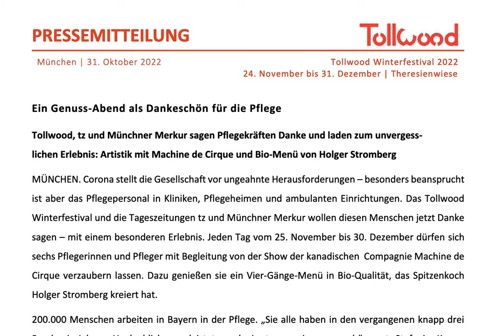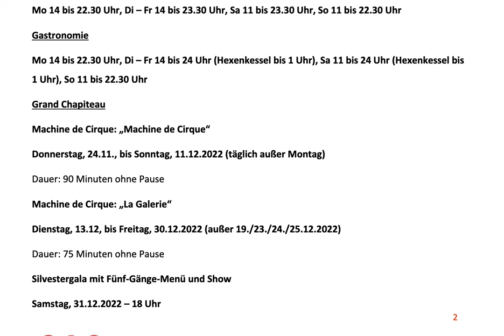Tollwood München verschenkt Karten. Silvester: Karten vorbestellen!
Ein Genuss-Abend als Dankeschön für die Pflege
Tollwood, tz und Münchner Merkur sagen Pflegekräften Danke und laden zum unvergess-
lichen Erlebnis: Artistik mit Machine de Cirque und Bio-Menü von Holger Stromberg
MÜNCHEN. Corona stellt die Gesellschaft vor ungeahnte Herausforderungen – besonders beansprucht
ist  aber  das  Pflegepersonal  in  Kliniken,  Pflegeheimen  und  ambulanten  Einrichtungen.  Das  Tollwood
Winterfestival und die Tageszeitungen tz und Münchner Merkur wollen diesen Menschen jetzt Danke
sagen – mit einem besonderen Erlebnis. Jeden Tag vom 25. November bis 30. Dezember dürfen  sich
sechs Pflegerinnen und Pfleger mit Begleitung von der Show der kanadischen  Compagnie Machine de
Cirque  verzaubern  lassen.  Dazu  genießen  sie  ein  Vier-Gänge-Menü  in  Bio-Qualität,  das  Spitzenkoch
Holger Stromberg kreiert hat.
200.000 Menschen arbeiten in Bayern in der Pflege. „Sie alle haben in den vergangenen knapp drei
Pandemie-Jahren Unglaubliches geleistet, und sie tun es immer noch“,  sagt  Stefanie  Kneer,
Pressesprecherin bei Tollwood. „Wir möchten sie für ein paar Stunden in eine andere  Welt entführen
und ihnen auf diesem Wege unseren Dank ausdrücken.“ Wer in der Pflege arbeitet, kann sich ab sofort
An 29 Tagen können jeweils zwölf Personen
erleben, wie Kunst und Cirque Nouveau auf Kulinarik treffen. Im Grand Chapiteau auf dem
Winterfestival genießen die Pflegerinnen und Pfleger mit einer Begleitperson einen besonderen Abend
in der exklusiven Atmosphäre. Und vielleicht bleibt ja auch noch Zeit für einen Bummel über den etwas
anderen Weihnachtsmarkt auf Tollwood, der am 24. November öffnet.
Kunst trifft Kulinarik
Artistik, eine Prise Poesie und eine gute Portion Humor – die Artisten von Machine de Cirque nehmen
das  Publikum  mit  auf  eine  humorvolle  Entdeckungsreise  mit  Zirkus,  Comedy,  Tanz  und  Poesie  und
haben gleich zwei verschiedene Programme im Gepäck: „Machine de Cirque“ läuft vom 24. November
bis  11.  Dezember;  mit  der  Deutschlandpremiere  von  „La  Galerie“  verzaubert  die  kanadische
Compagnie vom 13. bis 31. Dezember die Gäste. Dazu wird das außergewöhnliche Vier-Gänge-Menü
in Bio-Qualität von Holger Stromberg, Chief Culinary Officer Organic Garden, serviert. Mit dem Menü
fürs Winterfestival will der Koch Menschen „umbegeistern“, denn die Gäste erleben, dass Ernährung
gesund, schmackhaft und gleichzeitig umweltfreundlich und nachhaltig sein kann.
PRESSEMITTEILUNG
München |  31. Oktober 2022  Tollwood  Winterfestival 2022
24. November bis 31. Dezember | Theresienwiese

2

Der Eintritt zum Tollwood Winterfestival ist frei.  Karten für einen verblüffenden, unterhaltsamen und kulinarisch wunderbaren Abend mit Machine de
Cirque und Vier-Gänge-Menü in Bio-Qualität gibt es und bei München Ticket
ab  79,80  Euro (ermäßigt  71,80  Euro);  sonntags  und  vom  27.  bis  30. Dezember wird  ein Drei-Gänge-
Menü in Bio-Qualität serviert ab 68,80 Euro (ermäßigt ab 60,80 Euro). Wer nur die Show von Machine
de Cirque sehen will, kann sich jetzt schon Tickets ab 38,50 Euro (ermäßigt ab 29,50 Euro) sichern. Zur
Silvestergala gibt es ein Fünf-Gänge-Menü in Bio-Qualität für 152 Euro (ermäßigt 140,50 Euro). Tickets
für die Silvesterparty gibt es für 33 Euro (ermäßigt 29 Euro).Viel Vergnügen und guten Appetit!

Informationen und Zeiten  Tollwood Winterfestival: 24. November bis 31. Dezember 2022 Öffnungszeiten:  Markt  Mo 14 bis 22.30 Uhr, Di – Fr 14 bis 23.30 Uhr, Sa 11 bis 23.30 Uhr, So 11 bis 22.30 Uhr Gastronomie Mo 14 bis 22.30 Uhr, Di – Fr 14 bis 24 Uhr (Hexenkessel bis 1 Uhr), Sa 11 bis 24 Uhr (Hexenkessel bis
1 Uhr), So 11 bis 22.30 Uhr Grand Chapiteau
Machine de Cirque: „Machine de Cirque“ Donnerstag, 24.11., bis Sonntag, 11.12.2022 (täglich außer Montag)
Dauer: 90 Minuten ohne Pause
Machine de Cirque: „La Galerie“ Dienstag, 13.12, bis Freitag, 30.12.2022 (außer 19./23./24./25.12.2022)  Dauer: 75 Minuten ohne Pause
Silvestergala mit Fünf-Gänge-Menü und Show Samstag, 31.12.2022 – 18 Uhr
PRESSEMITTEILUNG
24. November bis 31. Dezember | Theresienwiese

3